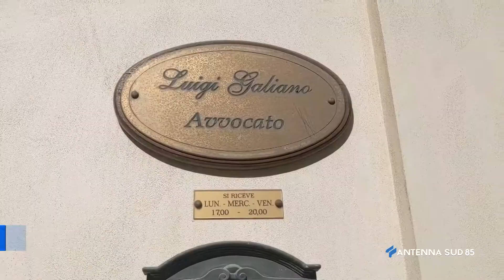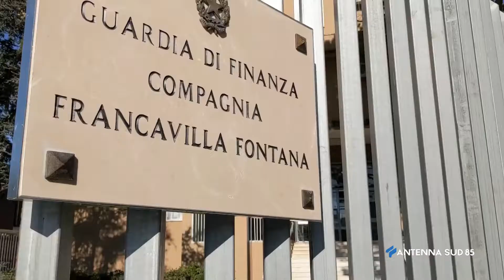24 Marzo 2022 Francavilla Fontana BR Maxi frode, spunta ricorso in cassazione